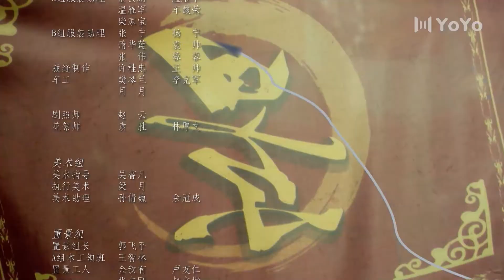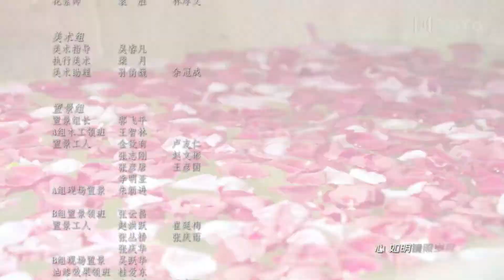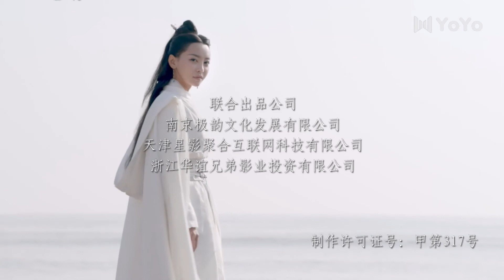【会员专享ENG SUB】胭脂债 EP 17 | Lost Promise（于文文/杨业明/姚望/黄千硕/戚砚笛/汪卓成） | 古装武侠